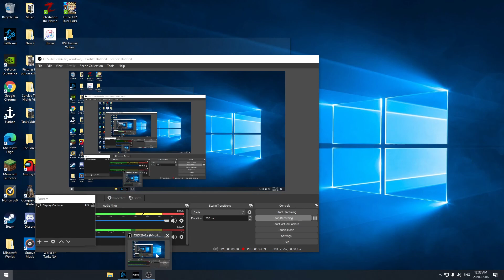Call Of Duty - Warzone Quad Win #3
Another crazy win and awesome ending kills whole game was pretty good. Me Gerch Mdav and Robert win this one.